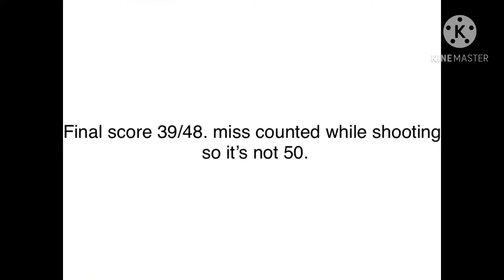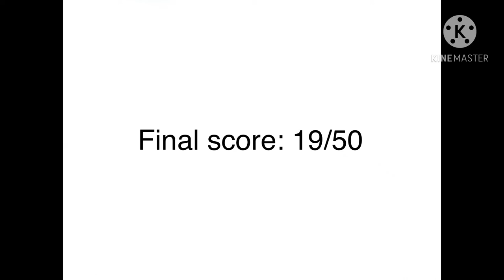INTENSE shooting CHALLENGE against PARTH CHOUDHARY!! (closest yet?)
Thank you for doing this great shooting challenge with me parth choudhary

A little about me:
I’m a female youth basketball player on the grind 24/7 to get better!
I’ve been playing basketball for 5 years now.
No I do not have a personal trainer. I find workouts to do by myself that fortunately worked!
My all time goal is to get a D1 scholarship by a good school!